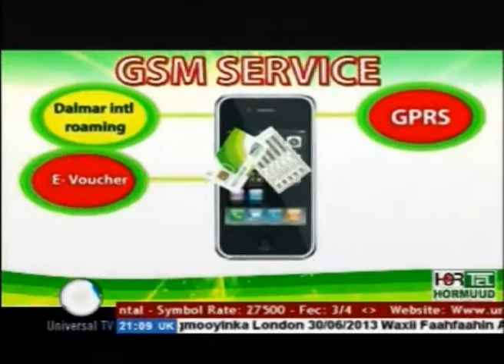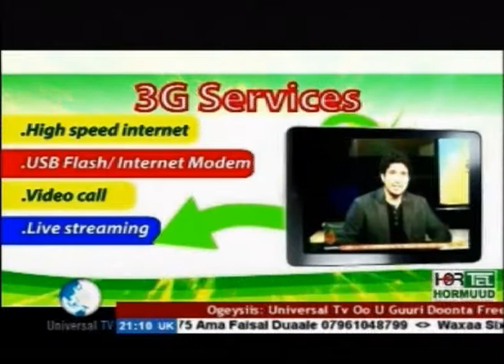Kulan & Wax kororsi 08 06 2013